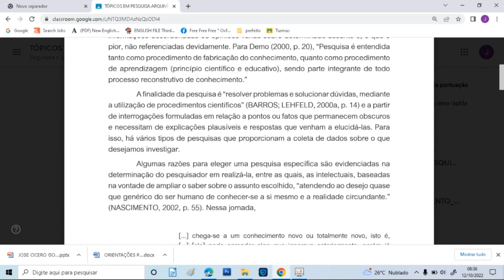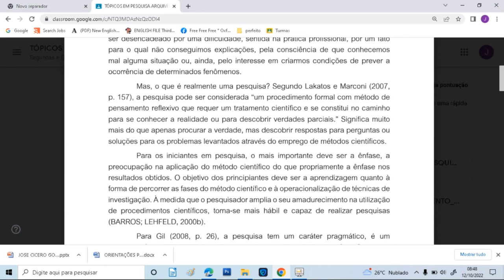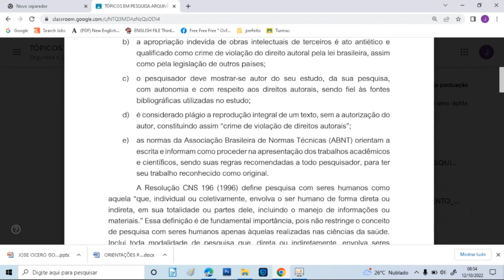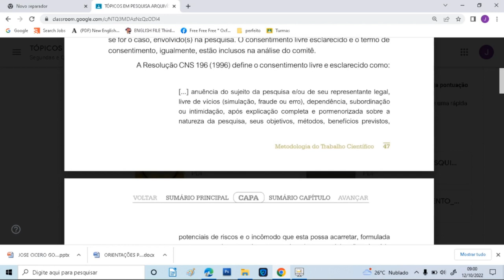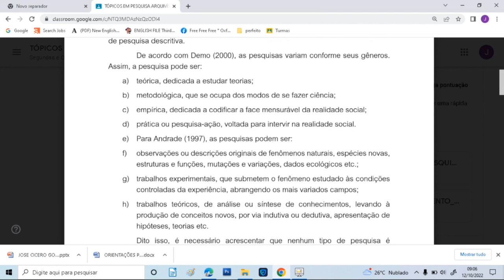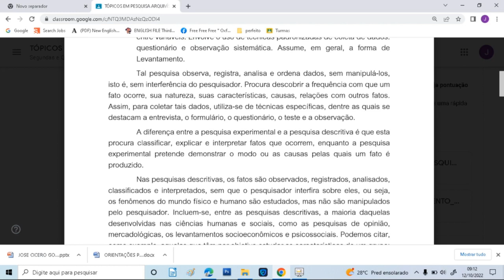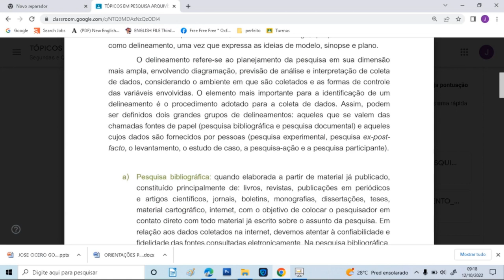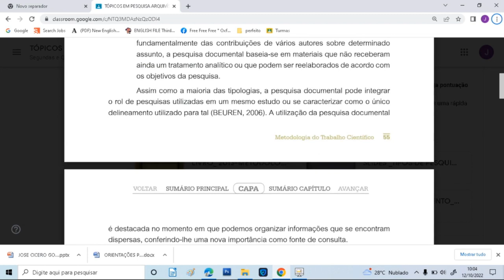não admite a possibilidade de voltar à época de informações em formulários de papel